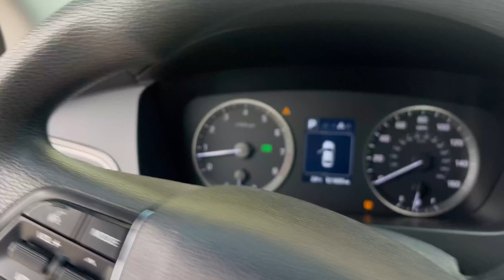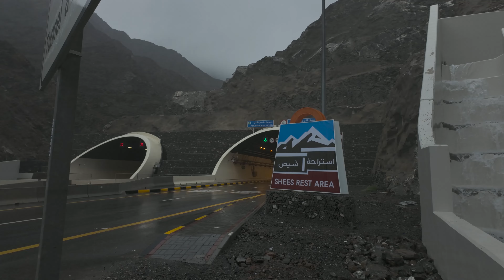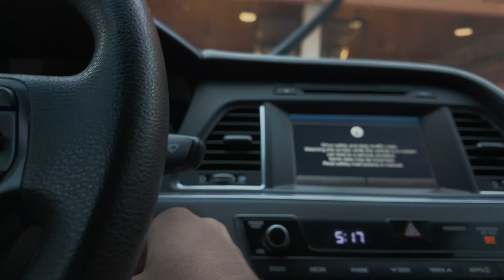Exploring Wadi Shees 😇 Fujairah UAE 🇦🇪 | Khobsorat Wadi | Hajar Mountains By Babar Shaheen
One of the most beautiful areas nestled between the Hajar mountains on the east coast of UAE. The Valley and the surrounding Hajar Mountain terrain is subsequently an area of natural beauty. It is represented by narrow mountain tracks – best tackled by 4 x4 vehicles – rocky outcrops, traditional settlements, farmland and date palm plantations; offers rewarding opportunities for experiencing striking natural scenery, hiking and camping. This hidden gem is now much more accessible from the new Khorfakkan road 142.

The perfect place to relax and explore amongst the Hajar mountains. Following 500m of winding walkways, visitors can look out over the beautifully designed park which spans over 11,300 sqm, stopping at vantage points to take in the stunning mountain landscape. A fun children’s play area is situated below, along with dedicated BBQ pits, shaded benches, and a spectacular man-made 25-meter-high waterfall.

Shees park is located on the new Khorfakkan road 142 and it is about one-hour drive from the emirate of Sharjah. The park is considered one of the prominent projects that encourage ecotourism in the eastern region of Sharjah. Characterized by its unique location between tall mountains, providing visitors with an uniqueexceptional tourist experience, and a chance to explore the mountain ranges of the region. The park was inaugurated by His Highness Sheikh Dr. Sultan bin Muhammad Al Qasimi,UAE, Supreme Council Member and Ruler of Sharjah, on 15 October, 2020. The park includes several paths of 506 meters surrounded by palm trees, a collection of native plants, a games area and 32 shaded areas for families, an outdoor theater with a capacity of 70 people and a barbecue area equipped with high standards of safety and environmental care.

Those looking to venture beyond the park can follow one of the tracks to Shees Valley for a scenic hiking trail. The path winds between the mountains and runs alongside a picturesque waterway, joining an old village and local farms. There is incredible biodiversity in the area, too. Lucky hikers can spot native species of plants and animals thanks to nearby freshwater sources. A beautiful area of palm trees provides some shade, however, there are no major rest spots on the trail and so visitors are advised to bring water, food, and appropriate footwear.